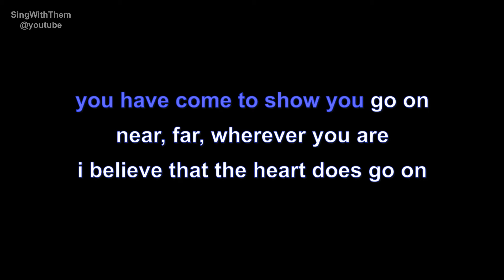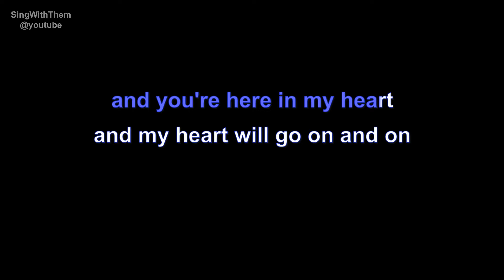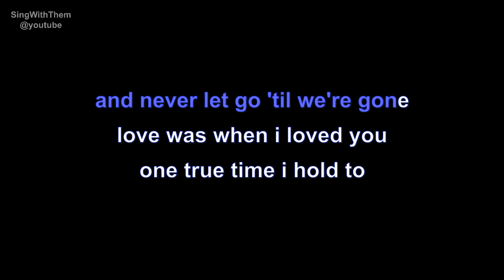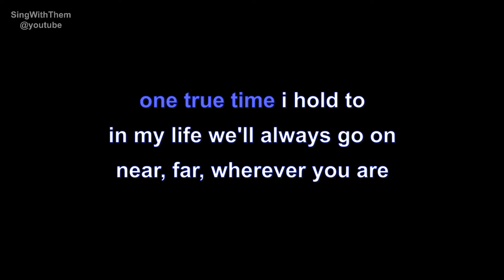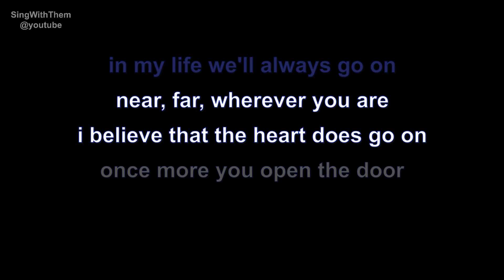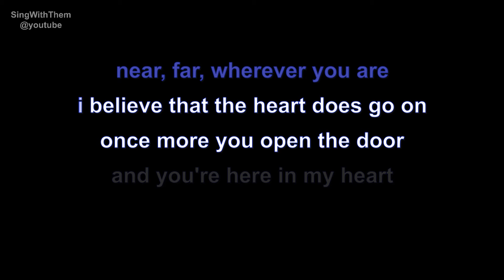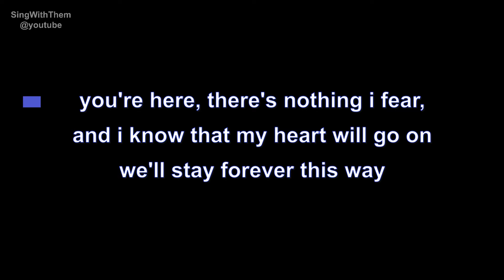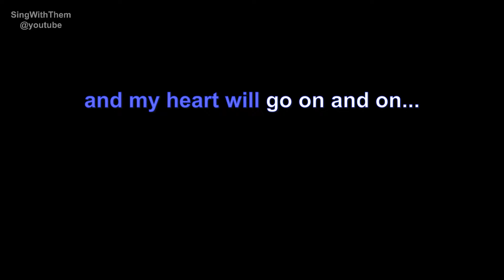céline dion | my heart will go on | lyrics | paroles | letra